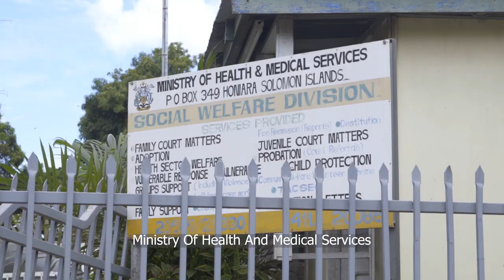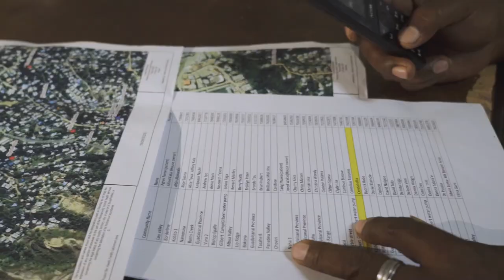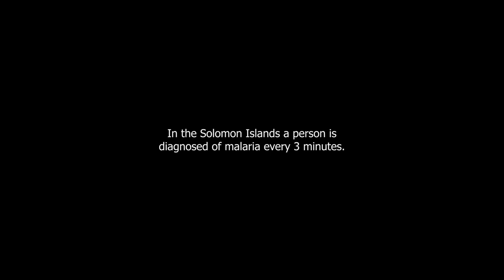Fighting Malaria in the Solomon Islands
RAM (Rotarians Against Malaria) in conjunction with WHO and the Honiara City Council demonstrate how effective their anti Malaria programme has been.